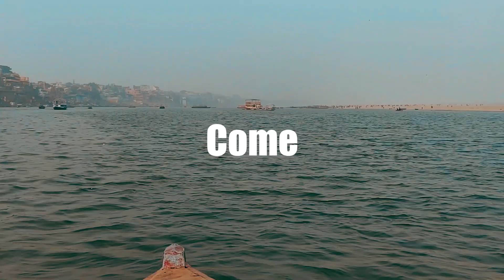Trip to Varanasi | Assi ghat | Ganga aarti (Part 2)